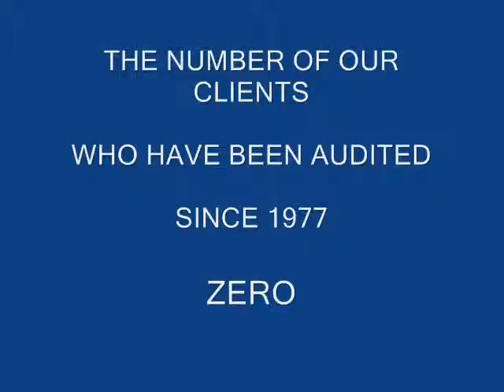INCOME TAX PREPARATION GREENWICH VILLAGE NYC NY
MBA Tax 40 Years Experience